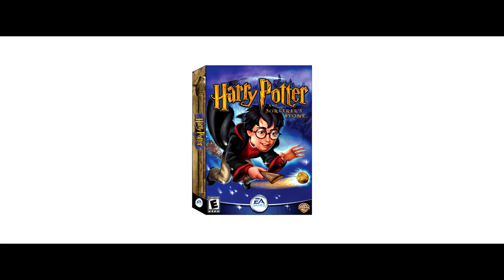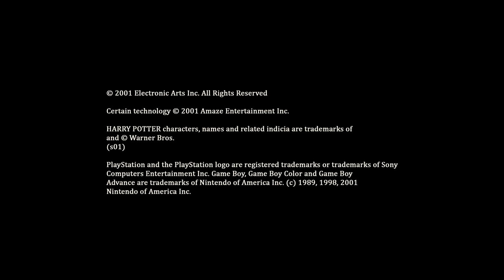PC Video Game Remastered Trailer - Harry Potter and the Sorcerer's Stone (Philosopher's stone) 2001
Remastered trailer for the PC version of the game Harry Potter and the Sorcerer's Stone (Philosopher's stone)  2001 PC Game